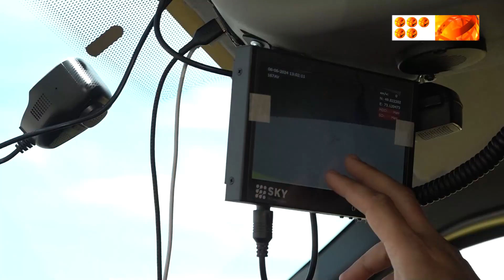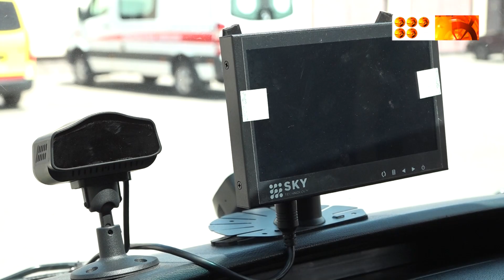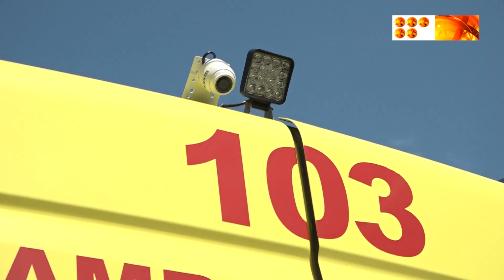Жедел жәрдем көліктеріне бейнебақылау камералары орнатылды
Бұл туралы аймақ басшысы Ермағанбет Бөлекпаев әлеуметтік желідегі парақшасында хабарлады. Ол жедел жәрдем көлігінің жүргізушісіне шабуыл жасау оқиғасының қоғамды дүр сілкіндіргенін, кейін жедел жәрдем қызметкерлерінің қауіпсіздігін арттыру туралы тапсырма берілгенін еске салды.